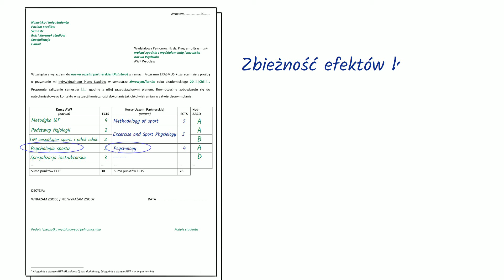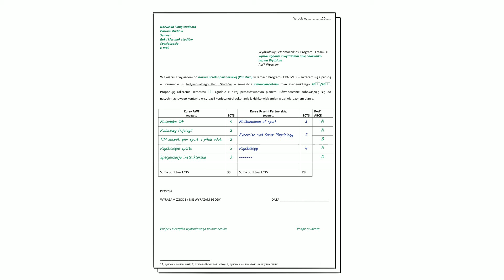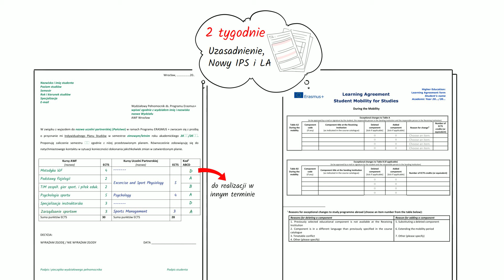Dokumenty w Programie Erasmus+ Studia - AWF Wrocław